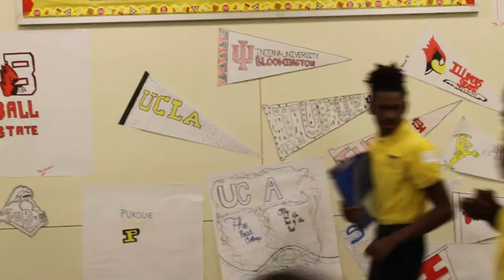Theodore Roosevelt College and Career Academy Monday Memo 1/08